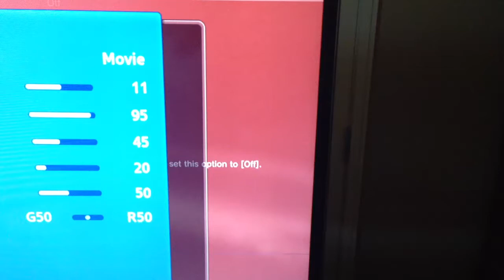[FIXED] Samsung UN65ES6500 Right Side Flicker with HDMI 1080p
[FIX BELOW]

If you get this odd horizontal flicker on your samsung TV using 1080p with HDMI its because Samsung is running software called Sync Plus that lets them serve you advertising via the TV. This is what Samsung told me to fix the flicker and it worked!

-Using your Samsung remote bring up Smart Hub
-Select Sync Plus in the apps portion of Smart Hub
-Once in Sync Plus hit the Tools button on remote
-Go down and selcet Sync Plus Privacy Notice
-Next to the word Agree there should be a green check mark, uncheck this box
-Exit out of app and test device that demestrated previous issue.